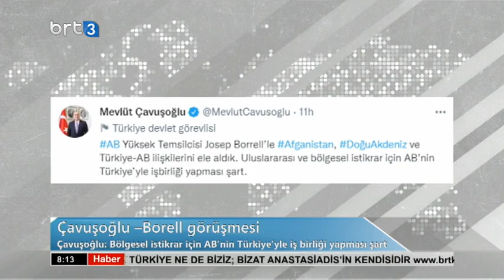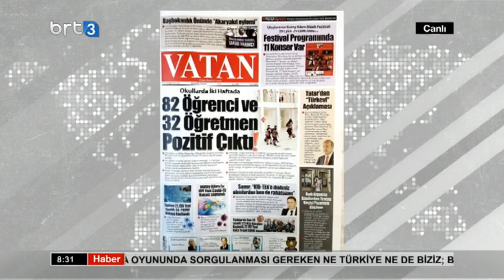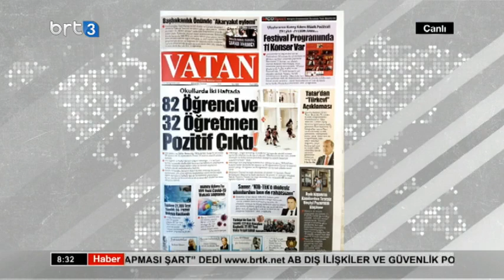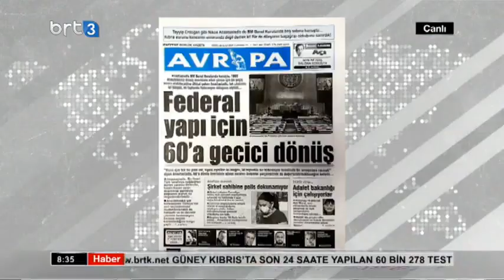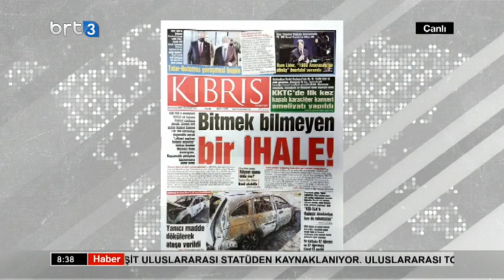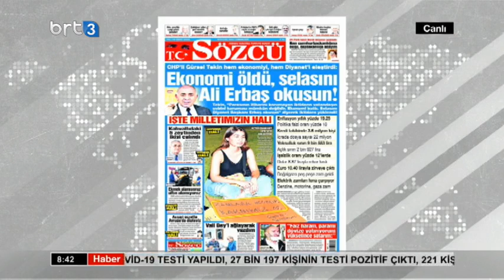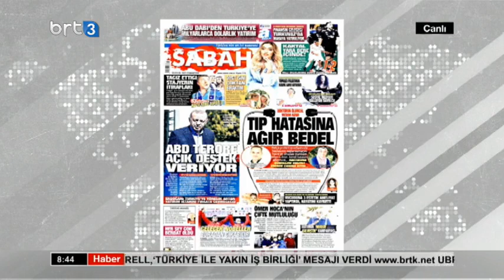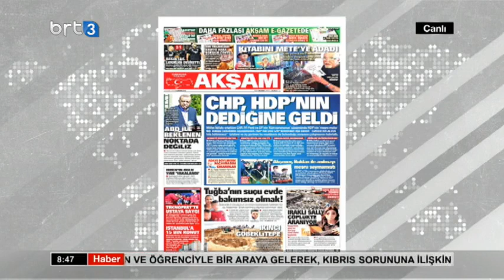Sabah Haber 25.09.2021